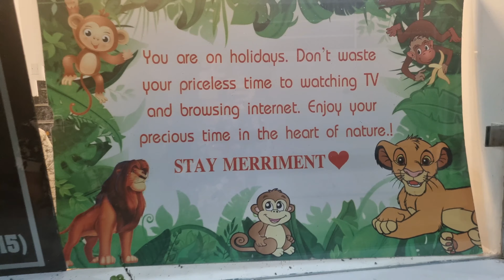Merriment,The Three Heavens Resort @SimRonvlogs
This video is about our staycation in Uttarakhand in Merriment, The Three Heavens Resort,Chhoi , Ram Nagar.

This place offers you customisable packages and you can easily find it out at bookings.com, agoda or on any other site as well.